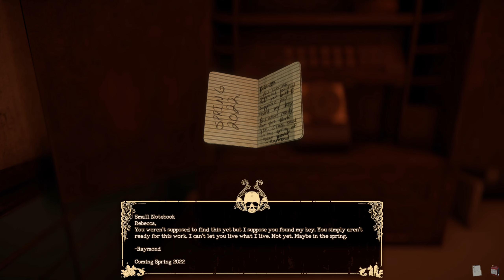So Scary I'm Shaking!!! - The Mortuary Assistant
Hey thanks for watching the vid, I hope you enjoyed it and if you did feel free to hit that like button and tell me what your favorite part was in the comments and you have yourself an awesome day!